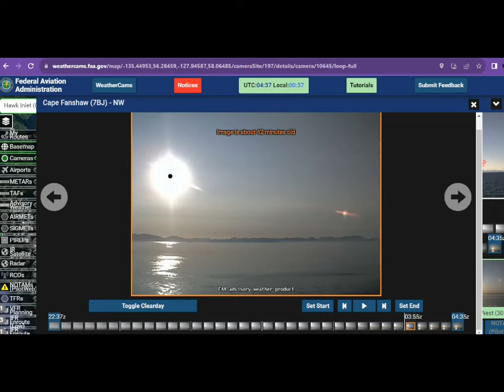Black Hole Sun (again), Signs in the Sun Jesus Is Coming Soon 7/9/2023